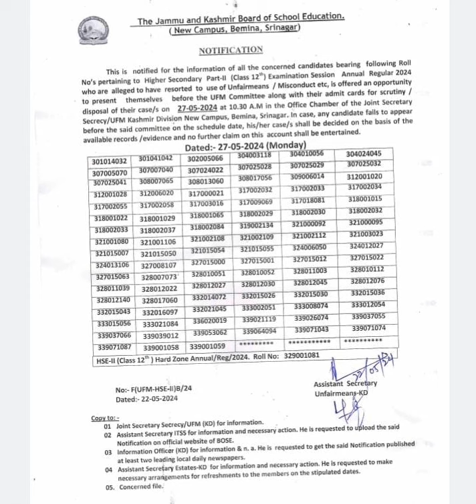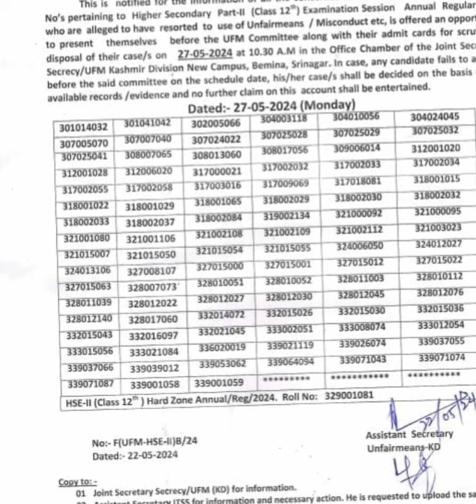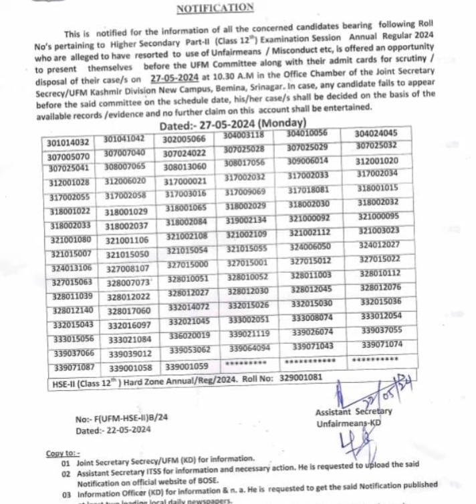Jkbose 12th Class Result Phase 2 List out | Important Announcement | UFM Date out KD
jkbose 12th class bi annual examination form,
how to class 12th jkbose examination form online,
jkbose class 12th
jkbose examination form latest update,
jkbose class 10th 11th 12th exams forms,
jkbose 11th class examination dates,
examination dates jkbose students,
jkbose class 11th ke examination form kab fill kiye jaye ghe
jkbose class 10th result 2023 private
jkbose class 11th result
Admissions Alert: JKBOSE Class 10th, 11th, 12th Open Now

1. "JKBOSE 10th Class Result 2023 Official Announcement"
2. "Check Your JKBOSE Class 10th Result 2023 Private Candidates"
3. "What to Expect: JKBOSE 10th Class Result 2024 Updates"
4. "Step-by-Step Guide: JKBOSE 10th Result 2023 Checking Process"
5. "Latest Update: JKBOSE Class 11th Result Declaration News"
7. "Explore JKBOSE Class 10th, 11th, 12th Admissions 2023 Details"
8. "Don't Miss Out: JKBOSE Annual Regular Admission 2023 Open Now"
9. "Key Dates for JKBOSE Class 10th, 11th, 12th Admissions 2023"
10. "Insider Tips: JKBOSE Admission Process Explained 2023"
11. "Must-Know: JKBOSE Annual Regular Admission 2024
12. "Unlocking Opportunities: JKBOSE Class 10th, 11th, 12th Admissions"
13. "Be Informed: Key Information about JKBOSE 10th Result 2023"
14. "Private Candidates Alert: JKBOSE 10th Result 2023 Updates"
15. "What's Next? JKBOSE Class 10th Result 2024 Predictions"
16. "Breaking News: JKBOSE 10th Result 2023 Highlights"
17. "Insider Scoop: JKBOSE 11th Class Result 2023 Revealed"
18. "Your Guide to Success: JKBOSE Class 11th Result Unveiling"
19. "Admissions Alert: JKBOSE Class 10th, 11th, 12th Open Now!"
20. "Plan Your Future: JKBOSE Annual Regular Admission 2023 Tips"
21. "Upcoming Events: JKBOSE Class 10th, 11th, 12th Admissions 2023"
22. "Crucial Info: JKBOSE 10th Result 2023 Announcement Date"
23. "Private Candidates Watch: JKBOSE 10th Result 2023 Latest News"
24. "Insights and Analysis: JKBOSE Class 10th Result 2024 Expectations"
25. "Trending Now: JKBOSE 10th Result 2023 Viral Updates"
26. "Watch Out: JKBOSE 11th Class Result 2023 Jammu Division Insights"
27. "Stay Tuned: JKBOSE Class 11th Result Latest Developments"
28. "Exclusive: JKBOSE Class 10th, 11th, 12th Admissions 2023 Insider Info"
29. "Essential Steps: JKBOSE Annual Regular Admission 2023 Process"
30. "In-Depth Guide: JKBOSE Class 10th, 11th, 12th Admissions 2023"
31. "Top Picks: JKBOSE 10th Result 2023 Expert Recommendations"
32. "Behind the Scenes: JKBOSE 10th Result 2023 Unveiled"
33. "Private Candidates Exclusive: JKBOSE 10th Result 2023 Insights"
34. "Future Prospects: JKBOSE Class 10th Result 2024 Predictions"
35. "Insider's Take: JKBOSE 10th Result 2023 Exclusive Details"
36. "Critical Alert: JKBOSE 11th Class Result 2023 Jammu Division Update"
37. "Stay Updated: JKBOSE Class 11th Result Latest Information"

1.
2.
3.
4.
5.
6.
7.
8.
9.
10.
11.
12.
13.
14.
15.
16.
17.
18.
19.
20.
21.
22.
23.
24.
25.
26.
27.
28.
29.
30.
31.
32.
33.
34.
35.
36.
37.
38.
39.
40.